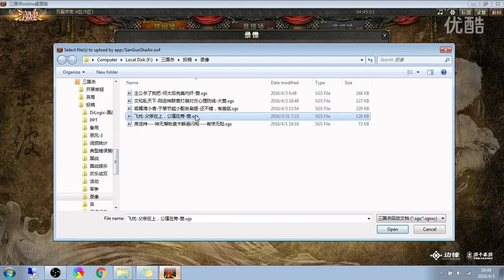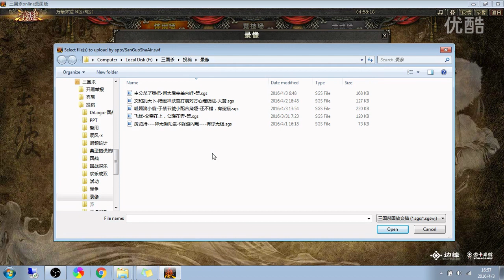界陆逊双制霸强连营，何太后鸩毒心收戚乱，于禁节鉞枭姬小配合，王司徒解说三国杀 超清